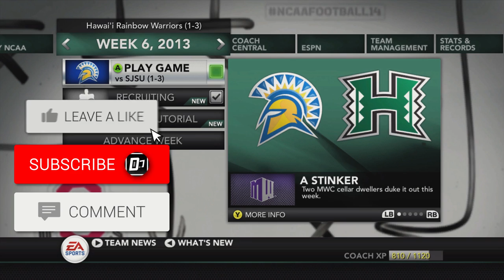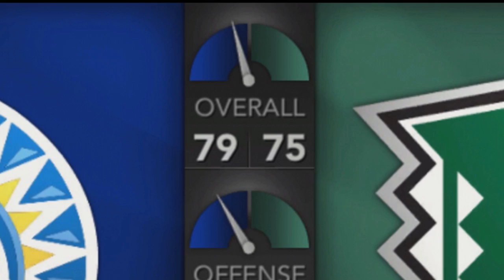CHEVAN RETURNS TO ALOHA - NCAA 14 - Ep. 5 - Hawaii Dynasty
Hawaii Rainbow Warriors Dynasty - NCAA 14 - XBOX 360
Episode #5
Title: "CHEVAN RETURNS TO ALOHA"

Freestyle Beat - _Clud Turtles_ _ Free Type Beat 2022 _ Melodic Bouncy Hard Beat (320 kbps)

Chill Guitar Type Beat | Melodic Type Beat | "Hawaii“

DynastyCentral Sports is a multi-platform content creation channel. We feature Franchise/Dynasties and Player Storylines using Madden, NCAA14 and NHL Video Games.
Started in 2020, DynastyCentral Sports is located in Los Angeles, CA and is run by DC Wasty. We also create and showcase sports graphic design which is mainly showcased on our

Check out all DynastyCentral Sports content here on Youtube!